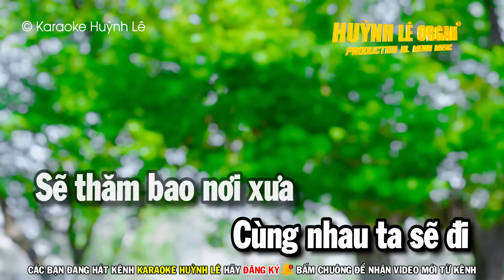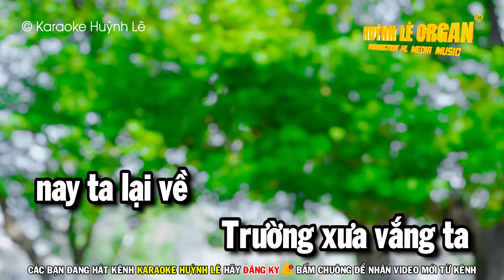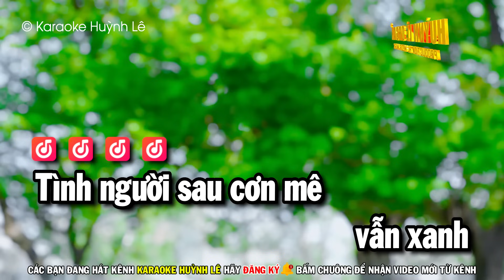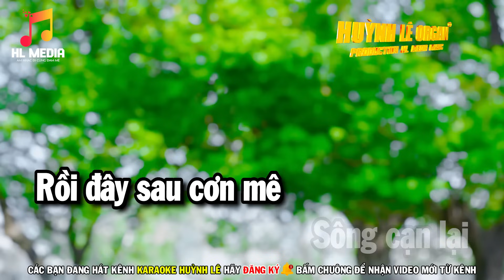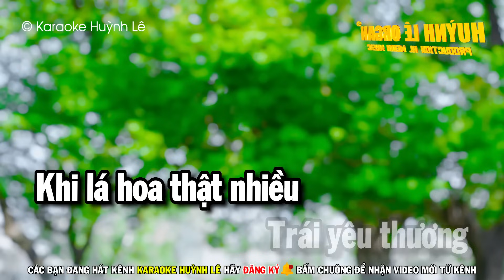Qua Cơn Mê Karaoke Tone Nữ Nhạc Sống ( Beat Hay ) Huỳnh Lê